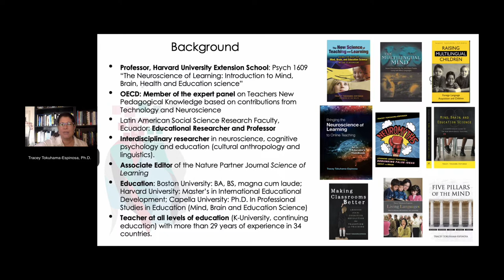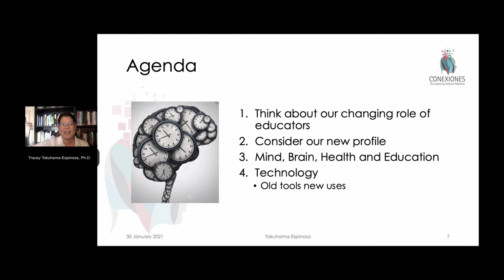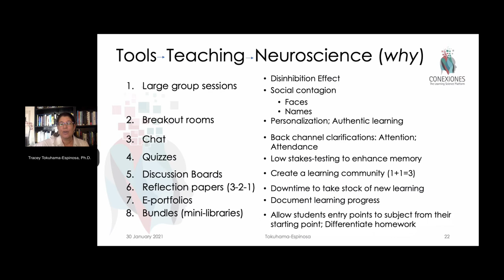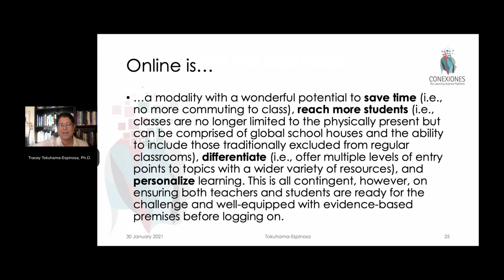How Leveraging Neuroscience is Great News for (Online) Teachers (short intro)